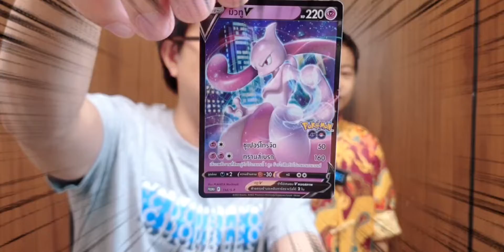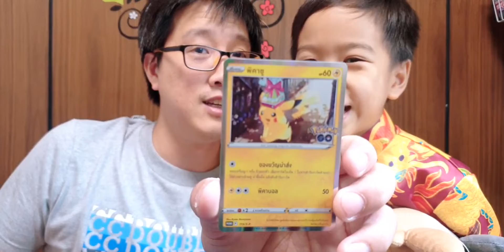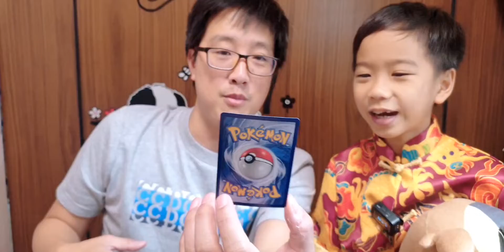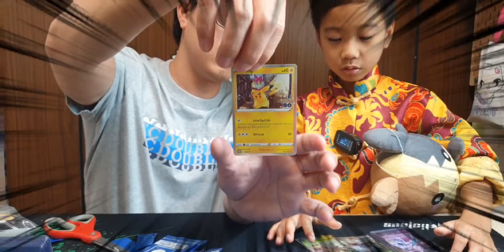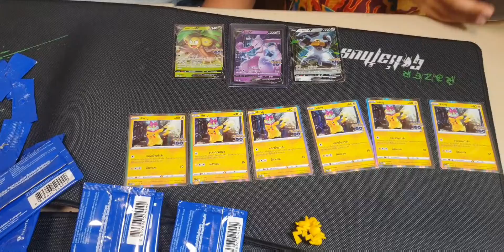ตามหามิวทู การ์ดโพรโมโปเกมอนโก | น้องโทะริ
มาลุ้นกันครับว่าคลิปนี้น้องโทะริจะได้มิวทูกันไหมครับหรือรถเกลือจะมาคว่ำที่หน้าบ้านอีก
เปิดภาคเรียน
การ์ดโปเกมอน